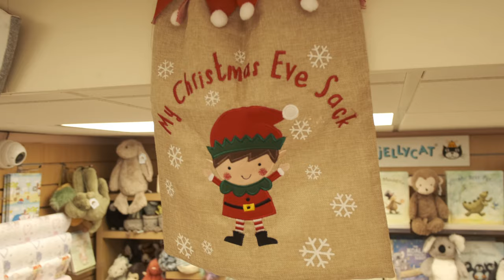Spend Christmas in Porthcawl town centre